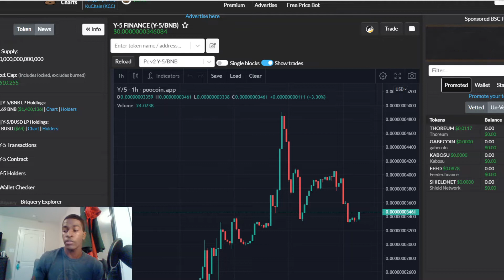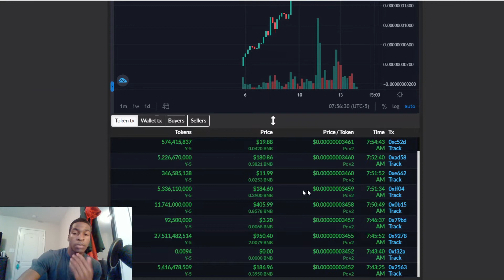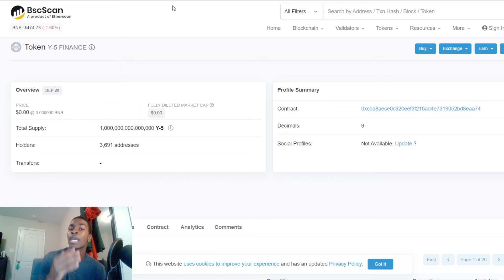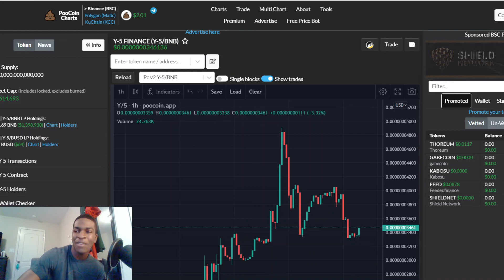The Token that 20x in One Week!!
Total Rewards Distributed: 978,205.516 BUSD

Y-5 Token holders will receive 13% of each transaction in BUSD  automatically. This will eventually change so token holders can choose which tokens they wish to receive rewards in. We are currently mid-development on the software.